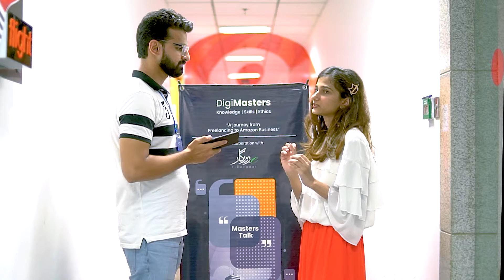DigiMasters' Lahore Masters Talk | Amna | Digital Marketer | Shared her views on the Talk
Amna:  " DigiMasters has cleared my views to achieve my goals "

Sharing some insights regarding the DigiMasters' Masters Talk held in Lahore, look how enthusiastically she is describing her views regarding the Talk. She tells the tale of how she got benefitted from attending the Talk.

DigiMasters is providing you an opportunity to be a part of a society where you can learn to work on yourself both personally and professionally. We intend to offer high-quality training programs with a practical approach to Amazon. Come join us and be a part of highly-skilled eCommerce experts in Amazon.